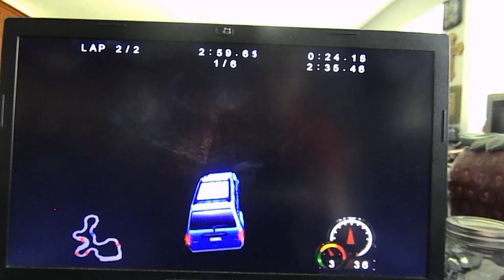4x4 World Trophy Reverse 2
This is the second reverse direction gameplay for 4x4 World Trophy on the PC,
Vehicle: Jeep Cherokee Sport (1999)
Track: Canadian Rockies Night Reverse
Genre: Racing
Platforms: PC, PS1 & GBC
Release Date: 2000